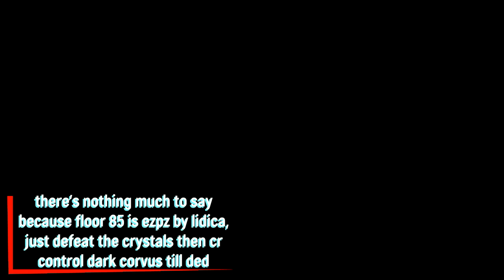EPIC SEVEN ABYSS FLOOR 81 TO 85 WITH 5 HEROES ONLY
im just a dude who are too lazy to build kiris

timestamps :
floor 81 : 0:13
floor 82 :  10:38
floor 83 : 28:39
floor 84 : 52:52
floor 85 : 01:02:05
hero stats : 9:20 & 52:28